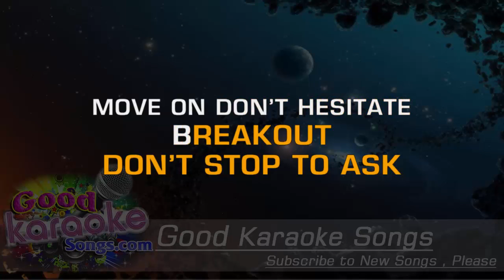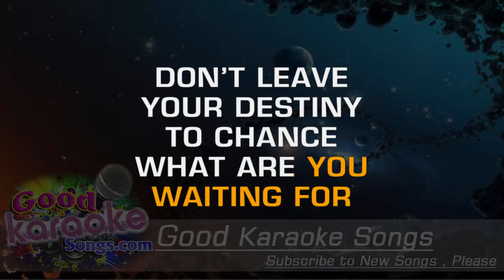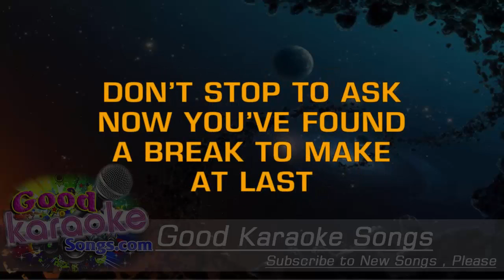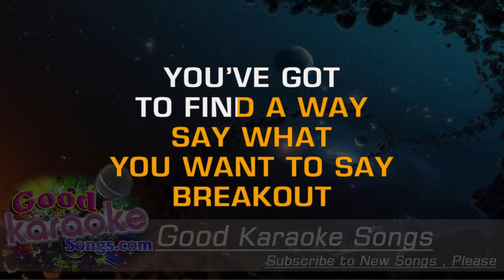Breakout - Miley Cyrus ( Karaoke Lyrics )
You make me dizzy running circles in my head
One of these days I'll chase you down

Well look who's going crazy now
We're face to face my friend
Better get out, better get out

You know you make me breakout
Make me breakout
I don't wanna look like that

You can see this on my face
It's all for you
The more and more I take
I break right through

Therapy still scares me
Put me on my back again

I may be crazy, little frayed around the ends
One of these days I'll phase you out

Burning in the blast-off, burning in the blast-off
watching me crawl away
Try to get out, try to get out

Breakout!
Breakout!
Breakout!
Breakout!

Make me breakout
Make me breakout

Yeah!